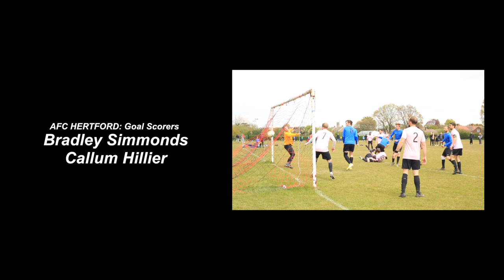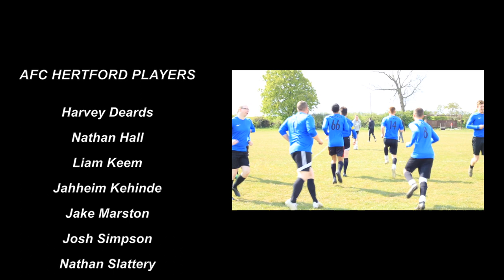AFC HERTFORD Video: 1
Just an ordinary football match and an introduction to my home team AFC HERTFORD of the 'East Herts Corinthian Sunday Football League' (Division 5), however, teh footballs is rendered 100 times more interesting when spiced up with music plus focused on the highlights. This week, player  Nathan Hall gets red carded and faces a heavy suspension for using swear words in front of the ref.